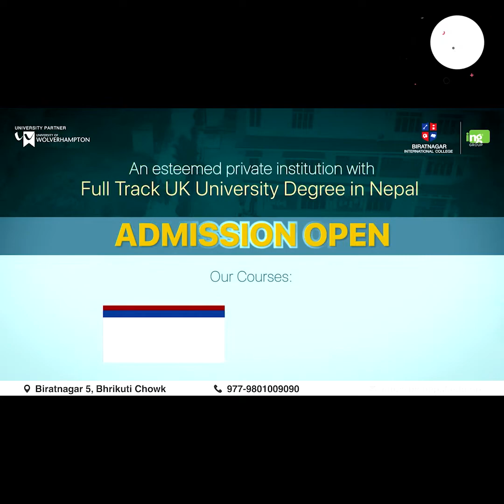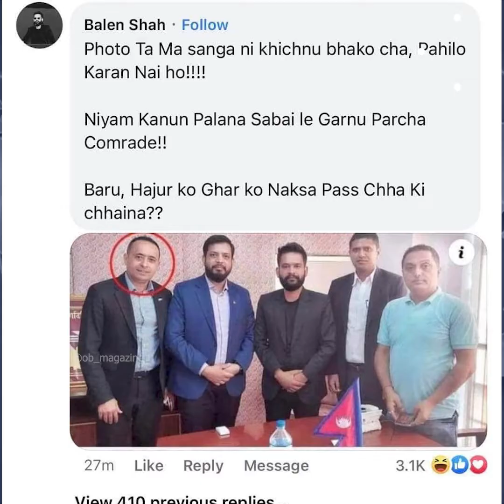मेयर बालेन्द्र साहले हिजो अल्फाबिटा कम्प्लेक्समा डोजर चलाए | Balen Shah dozer on AlphaBeta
काठमाडौं महानगरपालिकाका मेयर बालेन्द्र साहले हिजो अल्फाबिटा कम्प्लेक्समा डोजर चलाएसँगै सामाजिक सञ्जालमा केही तस्वीर भाइरल भए ।